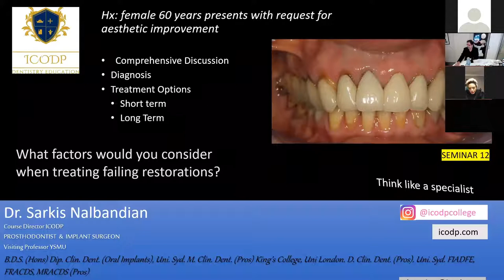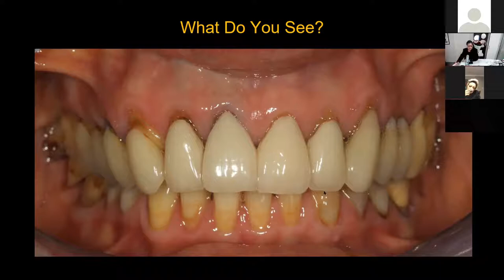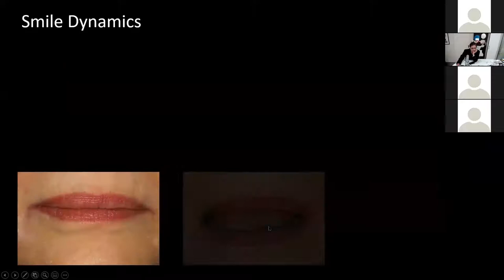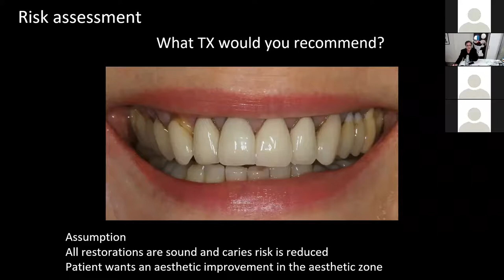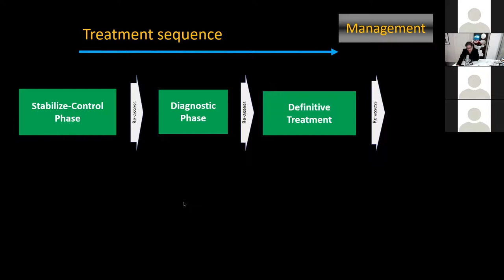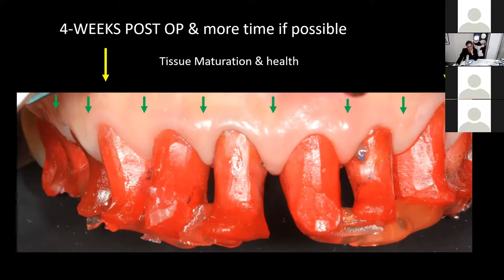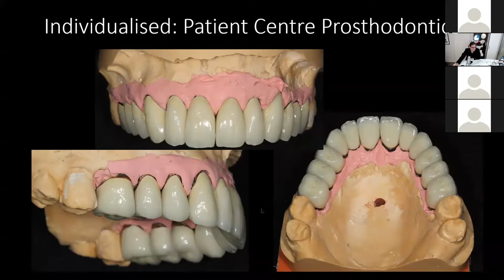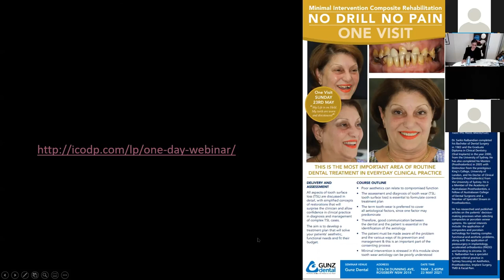WEBINAR 12 - Treating Failing Restorations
We discuss the following and more:
- 60-year-old female wanting to treat failing restorations for aesthetic improvement.
- Diagnosis.
- Short-term and long-term treatment options.
- What factors would you consider when treating failing restorations?